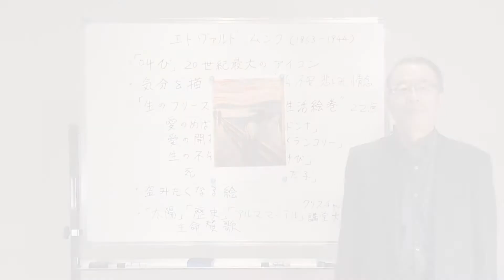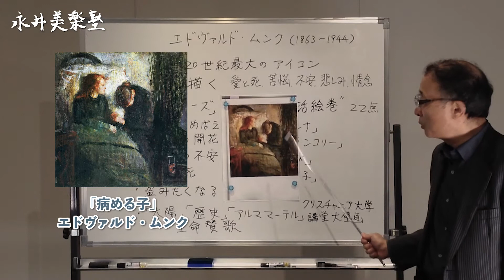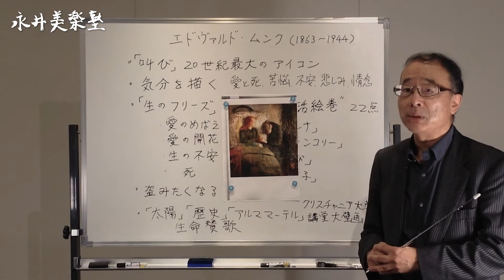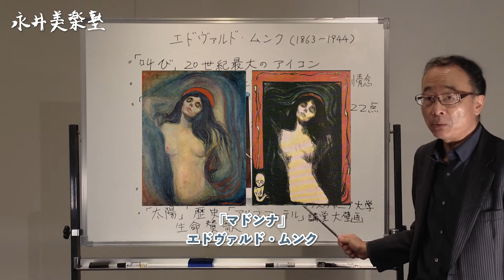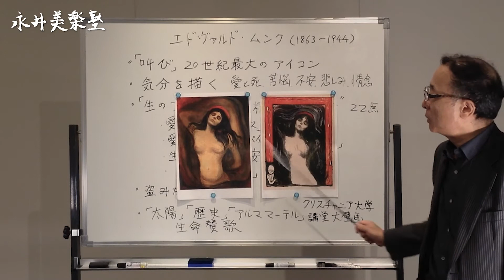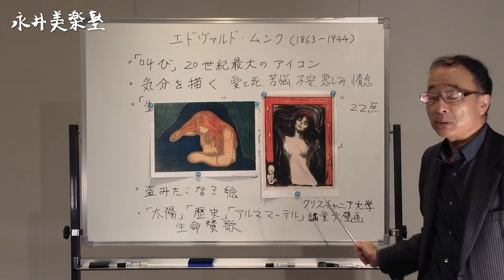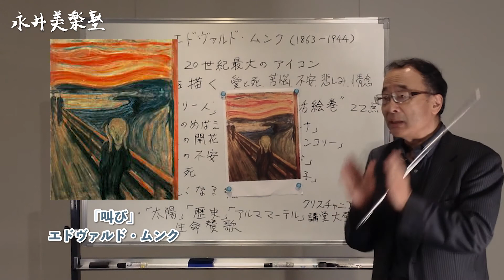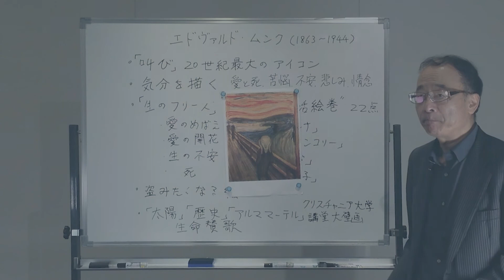【ムンク①】情念の画家 ムンクを徹底解説！叫びに込めた本当の思いとは？[美術史/美術講座/歴史]